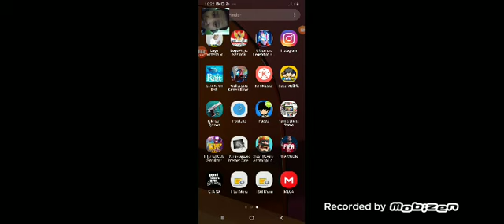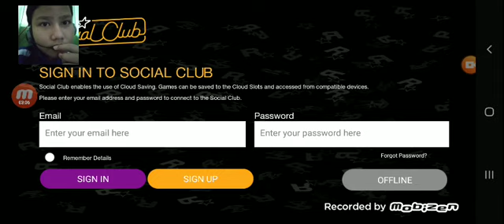Bermain gta sa di android